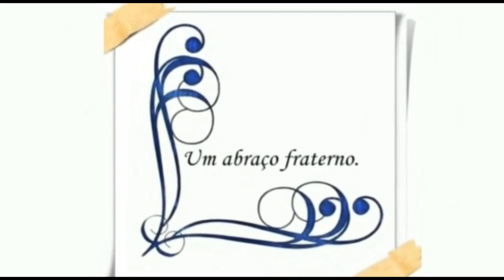Doce de Limão Siciliano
Neste vídeo meu marido ensina a preparar o doce de limão siciliano.
Limão Siciliano: nome científico  Citrus limon